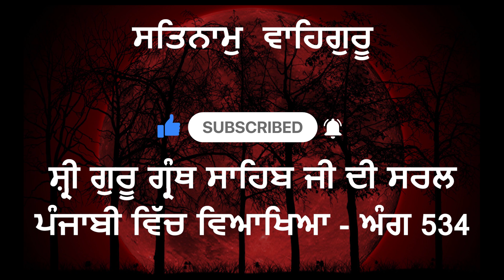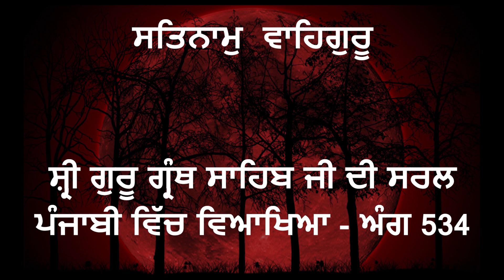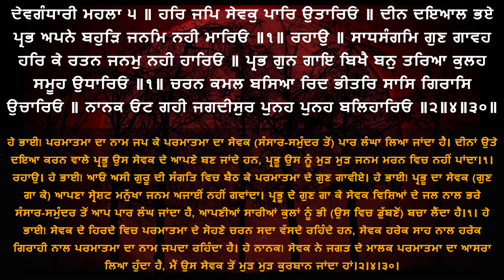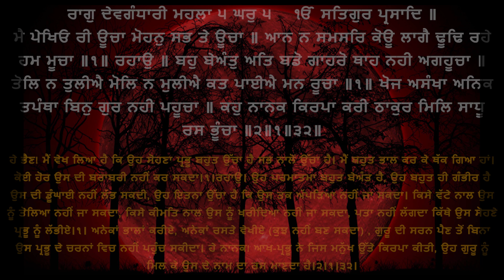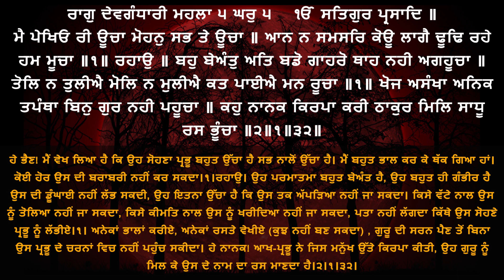Shri Guru Granth Sahib G Punjabi Explanation Page 534 || Raag Devgandhari - Gurbani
ਸ਼੍ਰੀ ਗੁਰੂ ਗ੍ਰੰਥ ਸਾਹਿਬ ਜੀ ਦੀ ਸਰਲ ਪੰਜਾਬੀ ਵਿੱਚ ਵਿਆਖਿਆ - ਅੰਗ 534 ||  ਰਾਗੁ ਦੇਵਗੰਧਾਰੀ -  ਗੁਰਬਾਣੀ ||

sachkhandshriharimandirsahibshri amristsar
sachkhandshriharimandirsahibshri amristsar
sachkhandshriharimandirsahibshri amristsar